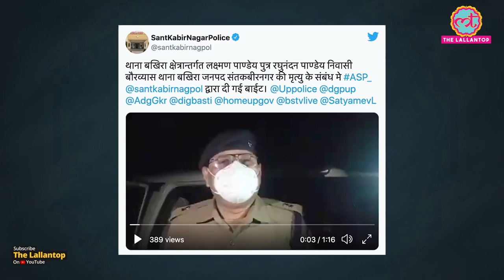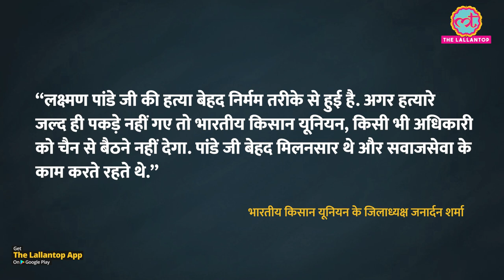UP: Sant Kabir Nagar में farmer leader का murder, Police ने कहा- रंजिश का केस | Bhartiya Kisan Union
A farmer leader was murdered in Sant Kabir Nagar district of UP. According to the police, the matter seems to be of mutual enmity, but it is being investigated from every angle. At present, the police have detained some people for questioning on the basis of the family's Tahrir.